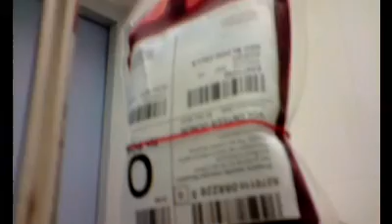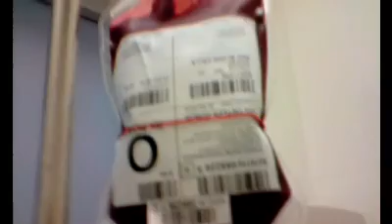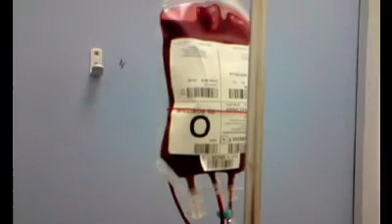BLOOD DRIP SPEED FOR BLOOD TRANSFUSION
Blood Drip Speed During Blood Transfusion